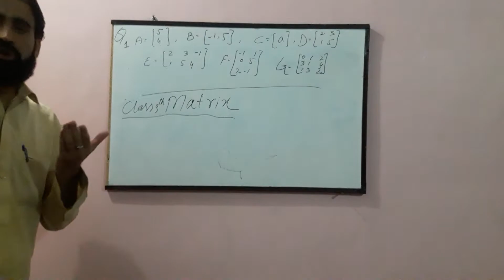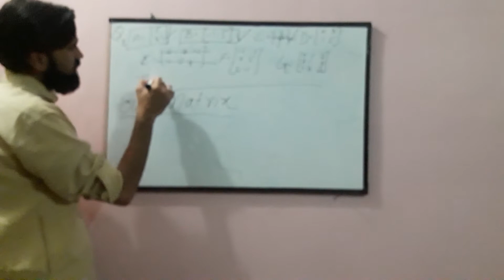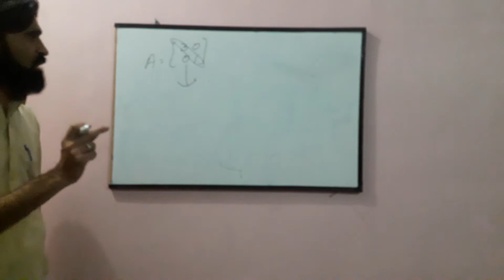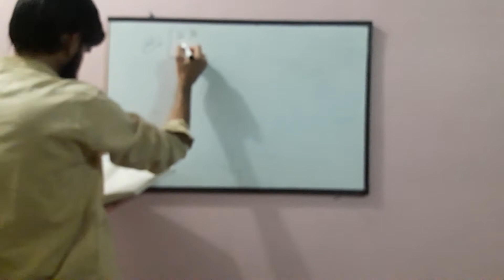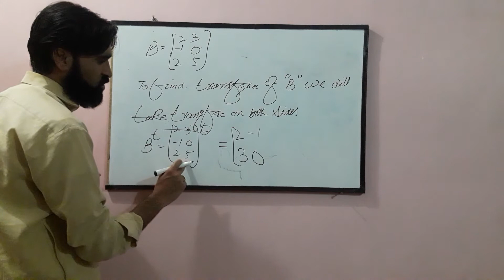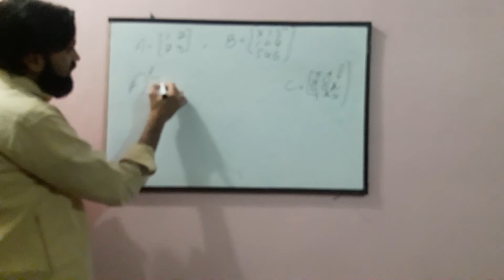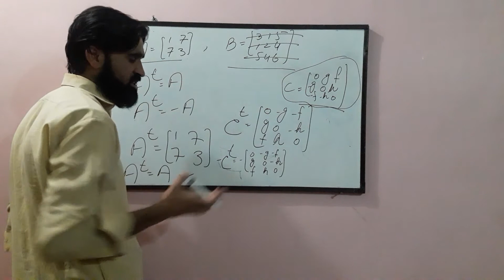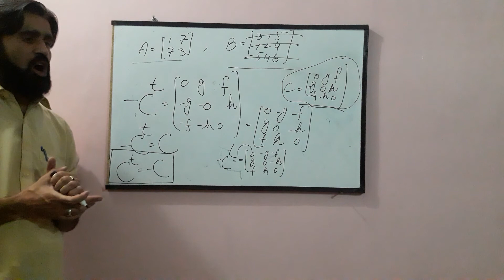Matrix exercise 1.1...class 9th